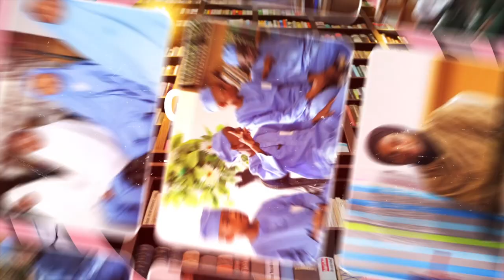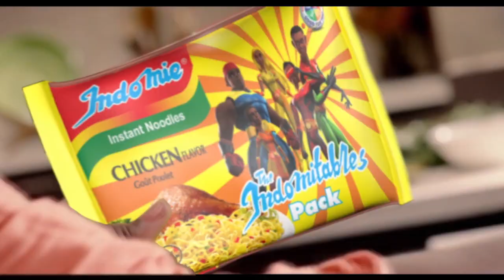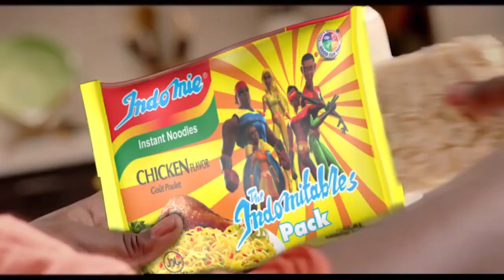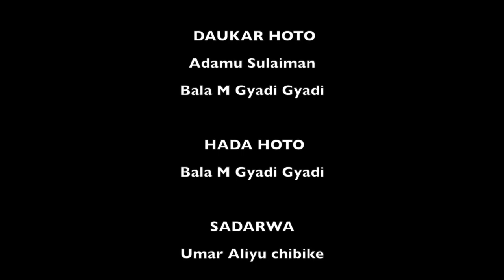HASKEN RAYUWA EPS 14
Tashar Labarai247 TV Zata Na Kawo Muku Sahihan Labarai Da Rahotanni Daga Kamfunan Watsa Labaran Hausa Na Duniya Akan Nahiyar Africa Musamman Kasashen Hausa.